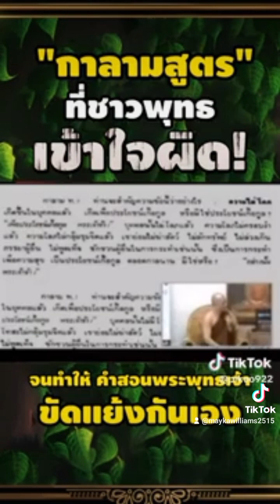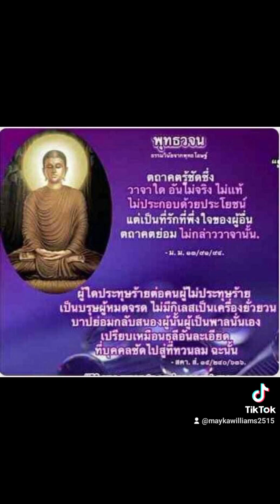กามสูตรที่ชาวพุทธเข้าใจผิด!!!♻️🙏🙏🙏♻️